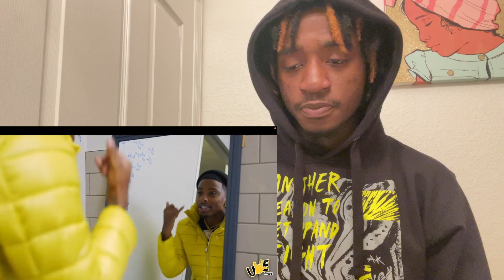FunnyMike- Turtle Beat Me Up (Official Music Video) | REACTION!!😂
FunnyMike- Turtle Beat Me Up (Official Music Video)